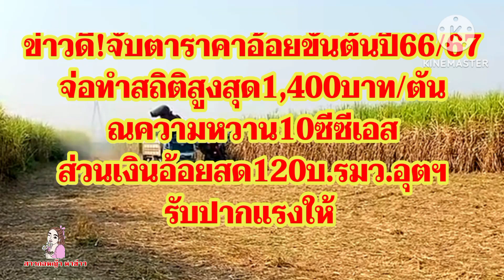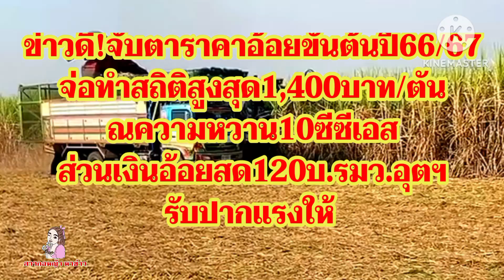ใกล้ประกาศแล้ว!จับตา!ราคาอ้อยขั้นต้นปี 66/67จอทะลุ1,400บ.ทำสถิติใหม่สูงสุดส่วน120บ.รมว.อุตฯรับเร่ง!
จับตาราคาอ้อยเบื้องต้นปี66/67พุ่งขึ้น#ปี66น้ำตาลราคาพุ่ง#อินเดียงดส่งออก#ราคาอ้อยพุ่งปี66/67 ชาวไร่อ้อยพบพรรคภูมิใจไทย จี้ย้อนถามเงินตัดอ้อยสด กระทรวงอุตสาหกรรม 27กคนี้กอน.ถกเงินช่วยอ้อยสด120บาท/ตัน#อ้อยจ่อภัยแล้งถล่มปี66/67#ทิศทางตารางอ้อยขั้นสุดท้ายปี65/66
โรงน้ำตาลประกาศจ่ายเงินคืนอ้อยสด รายได้ชาวไร่อ้อยหลังปิดหีบมี3ช่วง หักเงินอ้อยไฟให้อ้อยสด เงินค่าอ้อยสดปี65/66#อ้อยลดลงมาก#โรงงานน้ำตาลทะยอยปิด
เงินอ้อยเบื้องสุดท้ายปี64/65#โรงงานน้ำตาลจ่ายเงินตาม#ตารางราคาอ้อยต้นล่าสุดปี65/66
จ่ายเงินอ้อยเบื้องสุดท้ายปี64/65#ตารางราคาอ้อยเบื้องสุดท้ายปี64/65#ราคาอ้อยเบื้องต้นปี65/66 ครม.อนุมัติตั้งกองทุนอ้อย ประมาณการราคาอ้อยขั้นต้นปี2565/66 จ่ายเงินอ้อยเบื้องสุดท้ายปี64/65#ราคาอ้อยเบื้องต้น#อ้อยเบื้องสุดท้ายฤดูผลิตปี64/65#ชาวไร่อ้อย#เกษตรกร#โรงงานน้ำตาล#ราคาตาลโลก